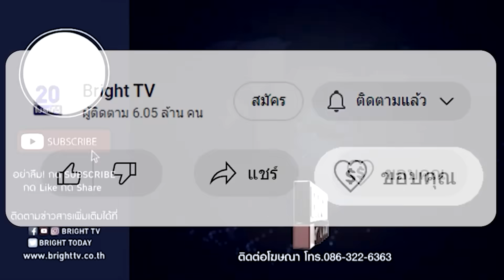หนุ่มใหญ่ จวก! พิธา โทรคุยทูตอิสราเอล ไม่เหมาะสม!! ลั่น เขารับสายเป็นมารยาท